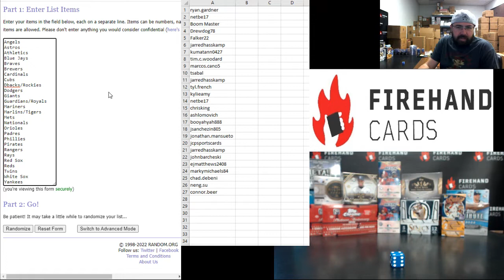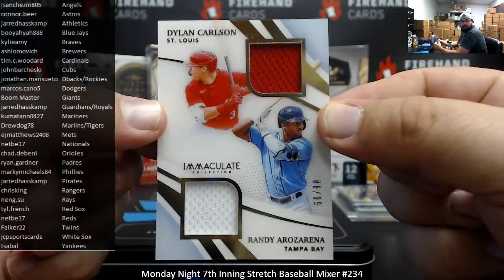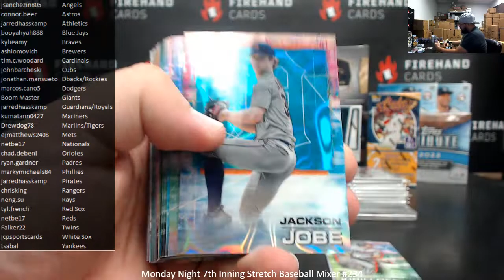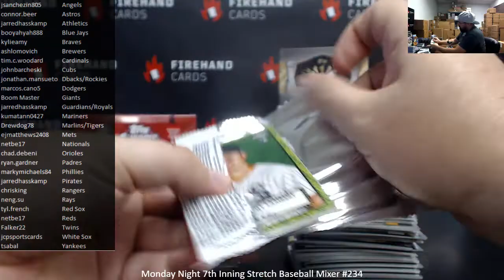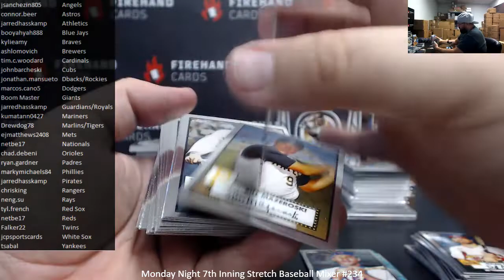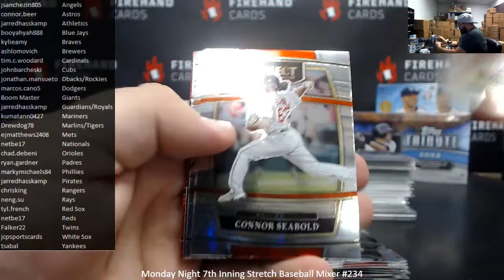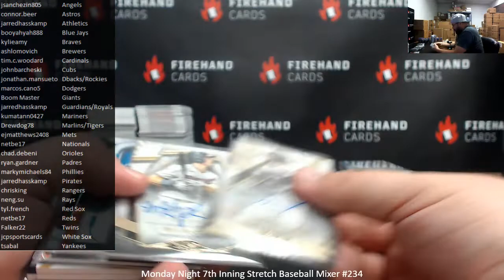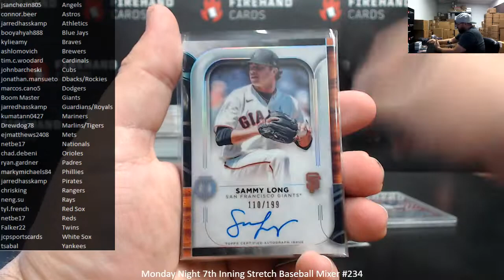8/6/2022 Monday Night 7th Inning Stretch Baseball Mixer #234